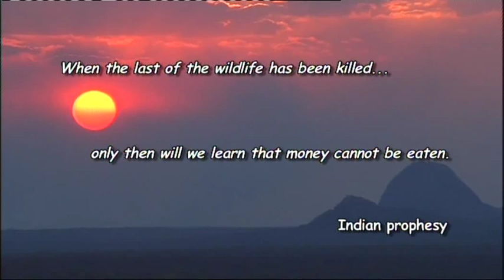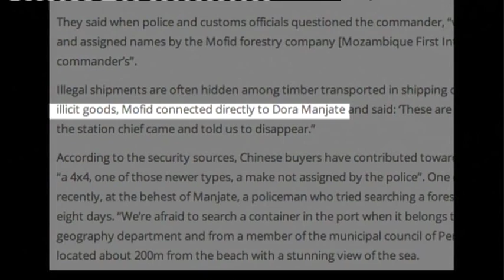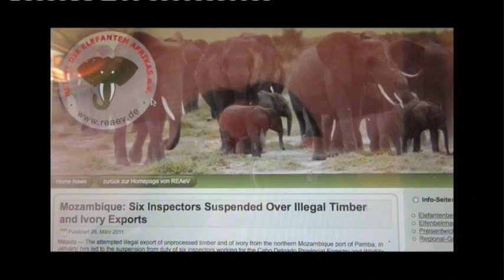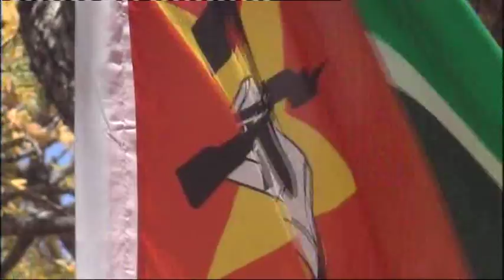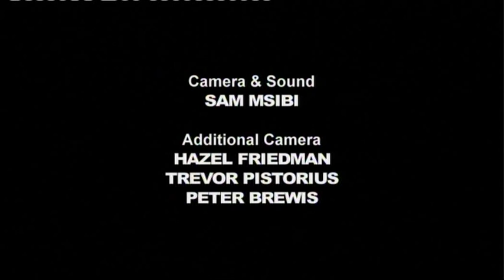Special Assignment: Beware the Avalanche Part 2